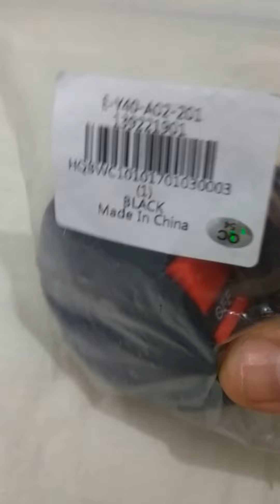Flash Headlight Switch - Gearbest a Colombia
esta vez tenemos un switch para conexiones electricas ya sea en bicicleta, moto o lo que se nos ocurra.